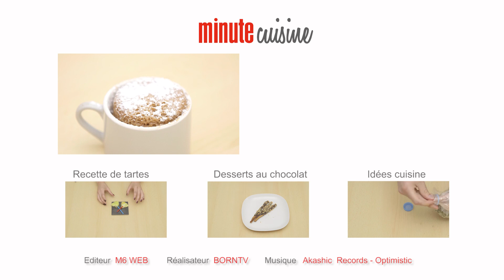Feuilleté nutella banane et Moelleux au chocolat au mirco-onde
Deux recettes chocolatées gourmandes:

- Feuilleté Nutella banane
- Moelleux au chocolat au mirco-onde

Production: Born TV